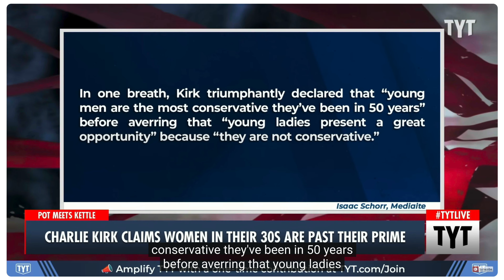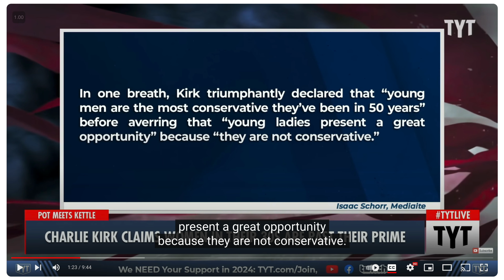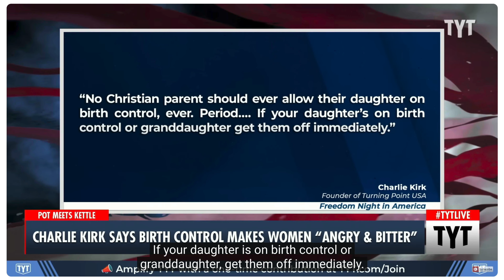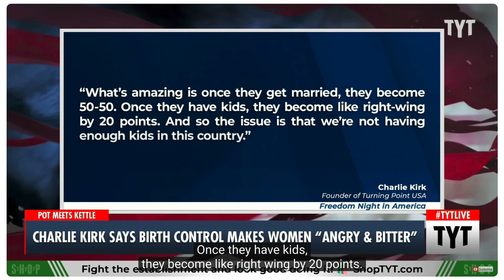Ana Kasparian DESTROYS Charlie Kirk For INSANE Far Right Statement About Young Women in America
Ana Kasparian and John Iadarola of The Young Turks absolutely destroyed Charlie Kirk concerning his appearance at his Talking Points Faith Rally. Ana Kasparian said Charlie Kirk's comments about young women were ridiculous. Ana Kasparian did a great job laying out the idea that no one should be taking Charlie Kirk's advice about young women. This performance by Charlie Kirk had nothing to do with faith and was all about the culture wars, according to Megyn Kelly. I also cover reactions from John Iadarola and Cenk Uygur.